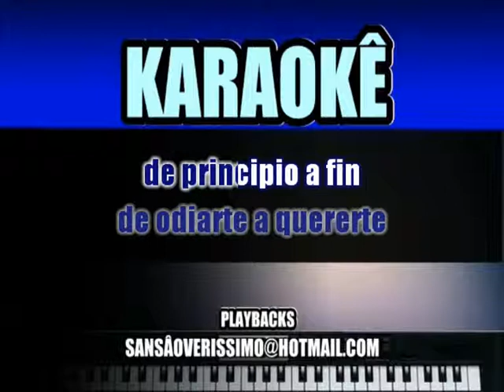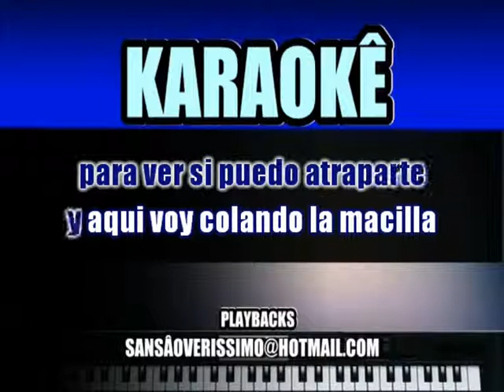Karaokê Shakira Um Poco de Amor